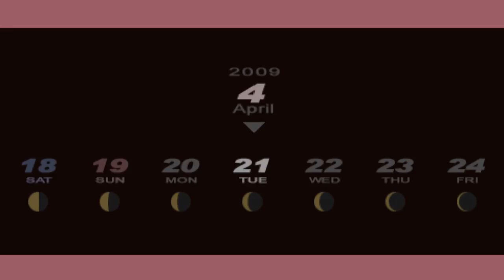Persona 3 Portable part 3: Special Extracufhaanjam Execution Squad!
Listen man extracurricular is a hard ass word to say!